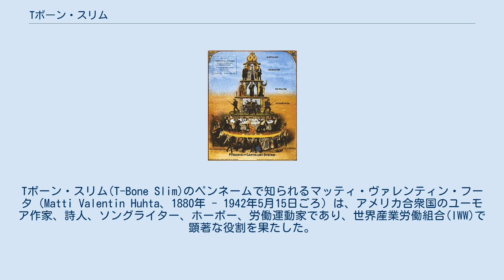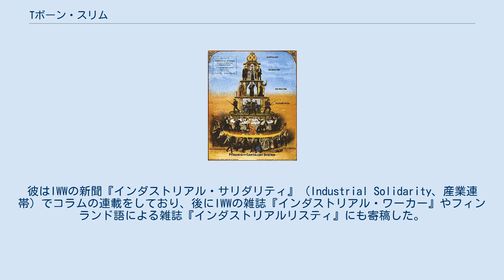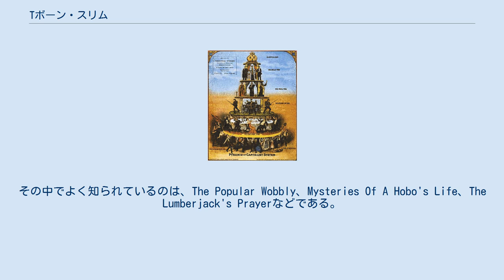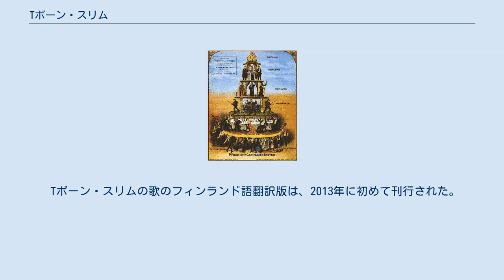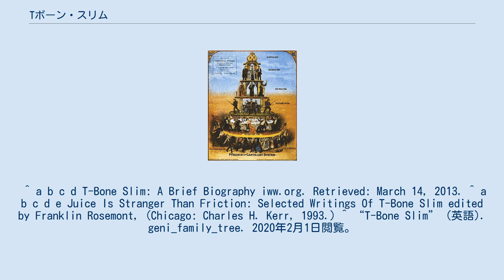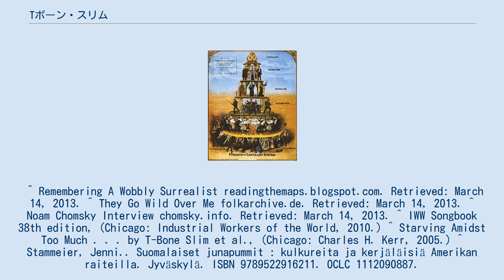Tボーン・スリム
Tボーン・スリム(T-Bone Slim)のペンネームで知られるマッティ・ヴァレンティン・フータ（Matti Valentin Huhta、1880年 - 1942年5月15日ごろ）は、アメリカ合衆国のユーモア作家、詩人、ソングライター、ホーボー、労働運動家であり、世界産業労働組合(IWW)で顕著な役割を果たした。
 フータはオハイオ州アシュタビューラで、フィンランドのカルヴィアからの移民であるマッティとヨハンナの間に生まれた。
若くしてアシュタビューラのローザ・コティラと結婚し、4人の子供をもうけた。
子供が幼い内に2人は離婚し、フータはオハイオ州を離れ、これ以降ローザや子供たちと会うことはなかった。
 フータは、ミネソタ州ダルースの日刊紙『ニューズ・トリビューン』の記者として働き出したが、編集者が世界産業労働組合(IWW)の集会についての彼の取材を不正確に引用し、彼の記事を台無しにしてしまったため、彼は短期間で辞職した。
ある証言によれば、これがきっかけで彼はIWWの組合員になった。
IWWのメンバーは「ウォブリー」(Wobbly)と呼ばれていた。
 フータは20年以上にわたってIWWの出版物に、Tボーン・スリムのペンネームで多くの記事や歌を寄稿し、IWWの中で最も優れた作家の一人として広く知られていた。
彼はIWWの新聞『インダストリアル・サリダリティ』（Industrial Solidarity、産業連帯）でコラムの連載をしており、後にIWWの雑誌『インダストリアル・ワーカー』やフィンランド語による雑誌『インダストリアルリスティ』にも寄稿した。
 フータは執筆活動に加えて、様々な方法で生計を立てていた。
アメリカ中の波止場やはしけで働いた経験から、1930年代半ばにはニューヨーク市のはしけの船長の職に就いていた。
 1942年5月15日、フータの遺体がハドソン川に浮かんでいるのが発見された。
死亡に至った正確な状況は不明だが、偶然の溺死とされた。
葬儀は行われず、フータの遺体はハート島の共同墓地に埋葬された。
 彼の死後、Tボーン・スリムはアメリカのシュルレアリスム運動の発想の源となり、1960年代には公民権運動の活動家たちが彼の歌を歌ったことで、彼の歌への関心が高まった。
ノーム・チョムスキーはインタビューの中で、Tボーン・スリムをお気に入りのウォブリーの歌い手の一人として挙げている。
 Tボーン・スリムの曲のほとんどは、『リトル・レッド・ソングブック』に収録されている。
その中でよく知られているのは、The Popular Wobbly、Mysteries Of A Hobo's Life、The Lumberjack's Prayerなどである。
この歌集は、1909年に初めてIWWによって出版され、以降一度も絶版になっていない。
2010年に第38版が発行され、チャールズ・H・カー出版社はTボーン・スリムの他の作品もカタログに掲載している。
 長年、Tボーン・スリムの写真は知られていなかったが、彼のコラムの冒頭部にある漫画の似顔絵はよく似ていると言われていた。
しかし、2019年に彼の写真が発見された。
 Tボーン・スリムの歌のフィンランド語翻訳版は、2013年に初めて刊行された。
 ^ a b c d T-Bone Slim: A Brief Biography iww.org. Retrieved: March 14, 2013. ^ a b c d e Juice Is Stranger Than Friction: Selected Writings Of T-Bone Slim edited by Franklin Rosemont, (Chicago: Charles H. Kerr, 1993.) ^ “T-Bone Slim” (英語). geni_family_tree. 2020年2月1日閲覧。
^ Remembering A Wobbly Surrealist readingthemaps.blogspot.com. Retrieved: March 14, 2013. ^ They Go Wild Over Me folkarchive.